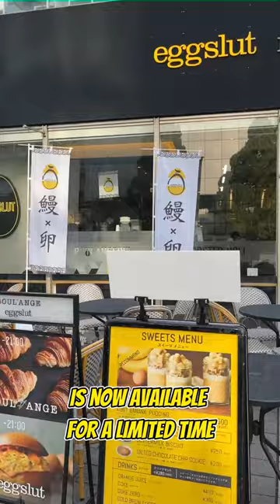EEL BUGER!? Eggsl*t Japan has a limited eel burger. Would you try it?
I stopped at Eggsl*t in Shinjuku to try their new limited eel (unagi) sandwich. You can choose 1/4, 1/2, or full eel. Of course, I went with the full eel! It was AMAZING! Very delicious! What do you think? Would you give it a try?